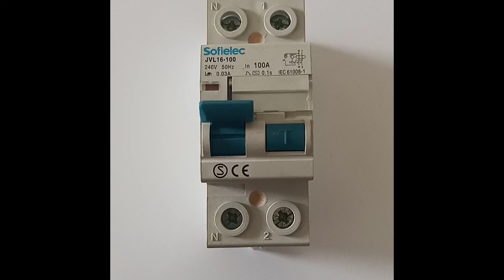Popular JVL16-100 2p 4p automatic residual current circuit breaker